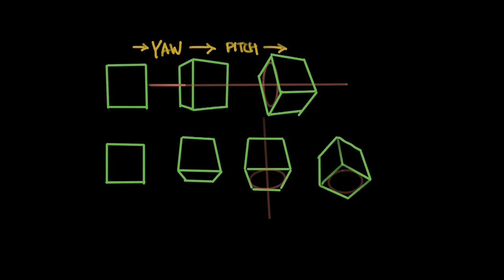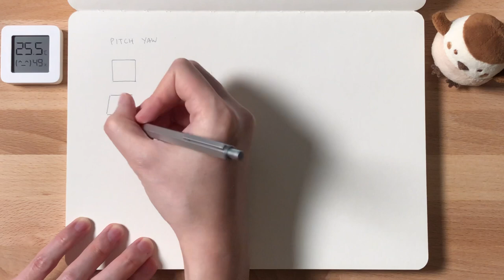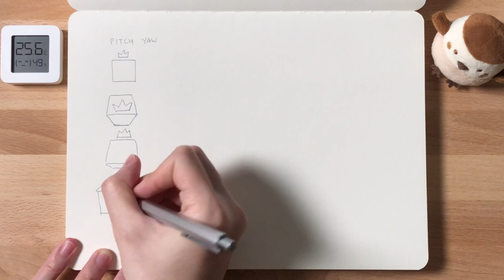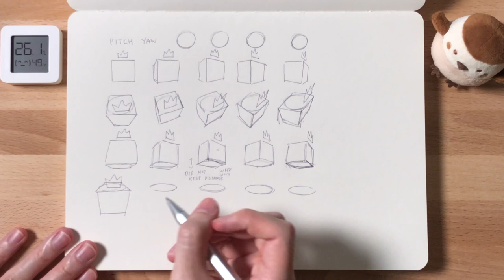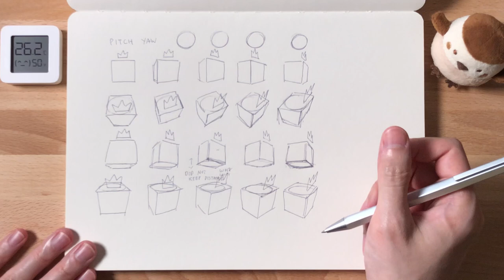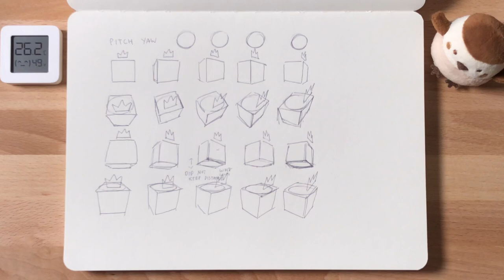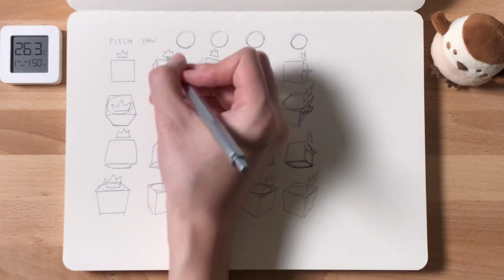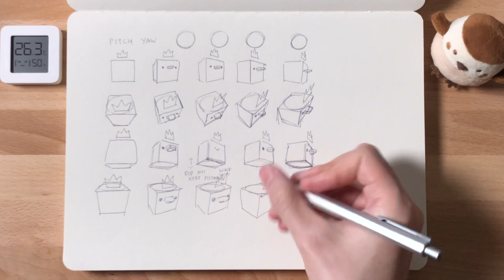Art Workout 08: Cube rotations, pitch to yaw!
For this art workout we are doing Pitch to Yaw cube rotation practice. In this case the cube pitches and then yaws, again both object rotations, and the inverse of the earlier workout where the cube yaws and then pitches. The order for cube rotation matters so the end point is different.

I decided to post my art workouts online as a record and to hopefully be a companion to anyone who wants to draw along with me on this learning journey.
Best wishes!